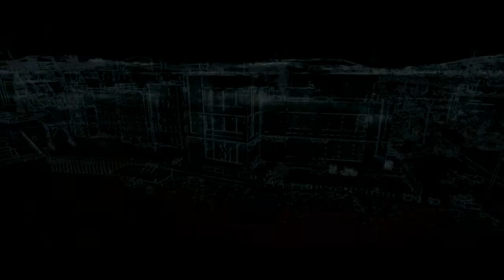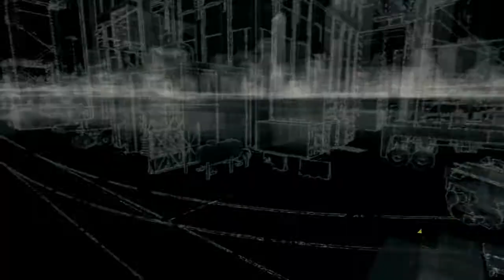Let's Play Watch Dogs - A Blank Spot There-Ish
Outro ► Krewella - Come & Get It (Rahizel Remix)

-Akmal